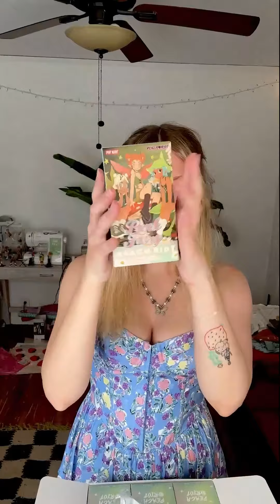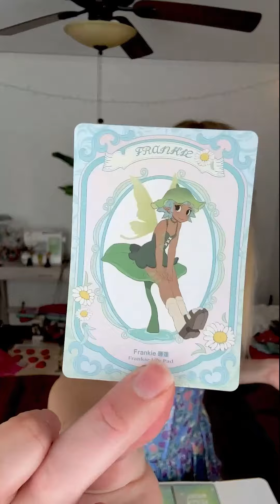Peach Riot Punk Fairy Series Unboxing by Libby Frame, the designer of Peach Riot!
🧚Inspired by fantasy games and adventure stories, Frankie, Gigi, and Poppy created a new song about punk and forest fairies.🌳Let's further explore their exquisite chic styles in the unboxing video with Libby Frame!

🎤𝐏𝐞𝐚𝐜𝐡 𝐑𝐢𝐨𝐭 𝐏𝐮𝐧𝐤 𝐅𝐚𝐢𝐫𝐲 𝐒𝐞𝐫𝐢𝐞𝐬 𝐅𝐢𝐠𝐮𝐫𝐞𝐬 is available on all our channels, from physical stores, Robo Shops to Online Shop!